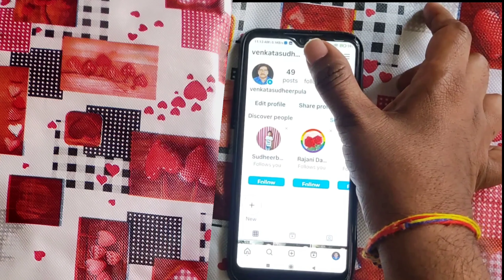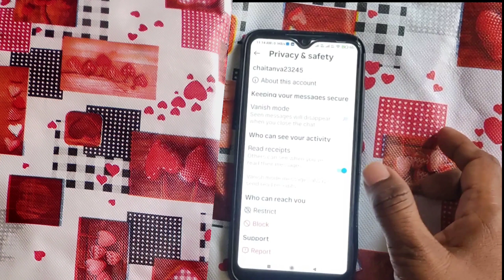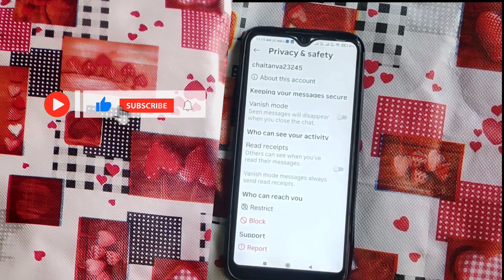What to do to make Instagram look like you didn't see the message? by pvsnagp tech channel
What to do to make Instagram look like you didn't see the message?